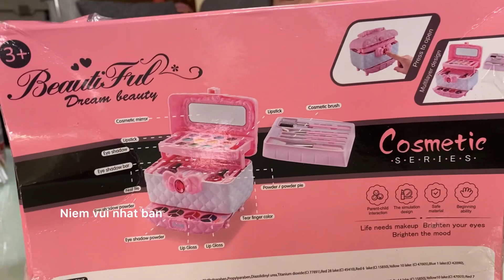Đồ trang điểm mới mua từ Việt Nam của con gái tôi / new makeup of my daughter from Vietnam